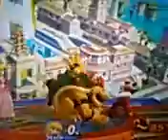The Adventures Of Smash Bros (Part 1)